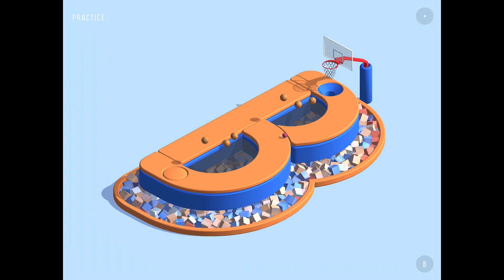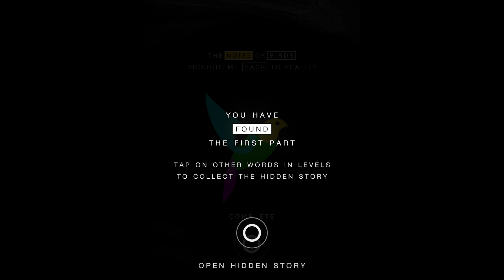5 টা অসাধারণ Mobile Game